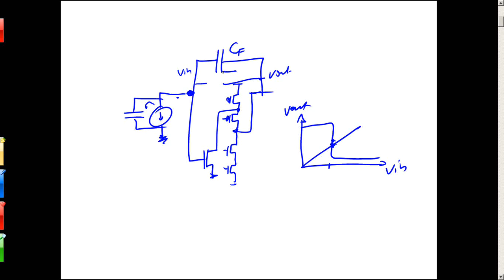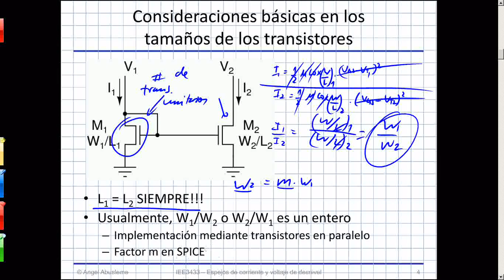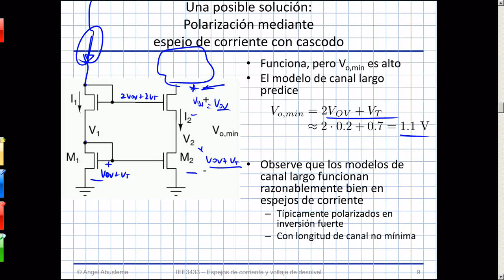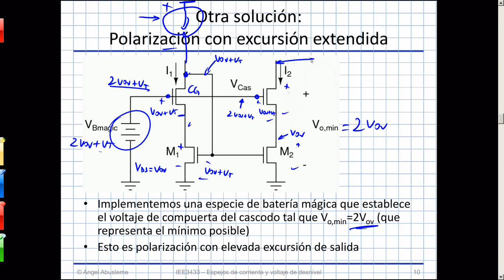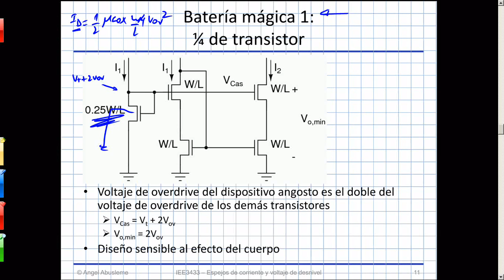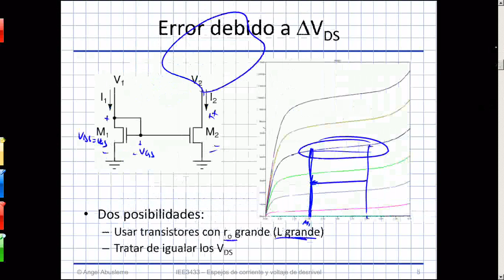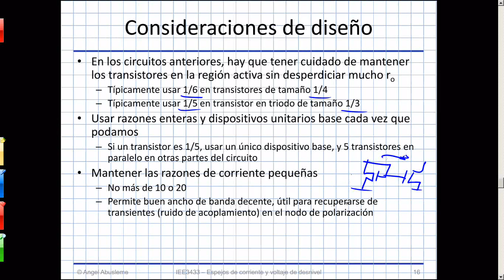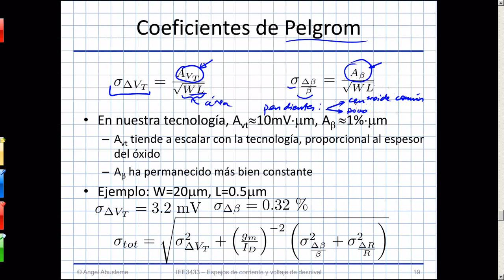C13 - Espejos de corriente